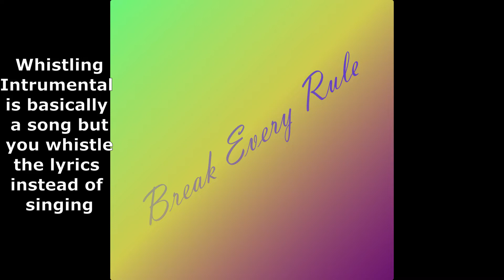Break Every Rule | Whistling Instrumental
Any Feedback in the whistle will be much appreciated

This is an implementation of an idea i had, which i like to call Whistling Instrumental. This is where instead of singing the lyrics you whistle the lyrics. I know the idea sounds unusual, but go ahead have a listen, i think you will like it.

Hope you liked the song!

Feel free to sub and like